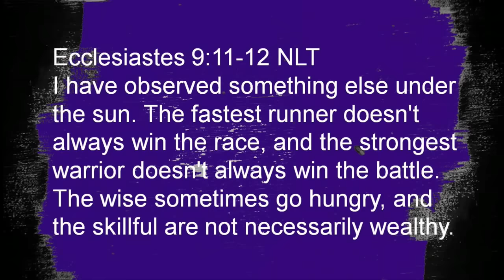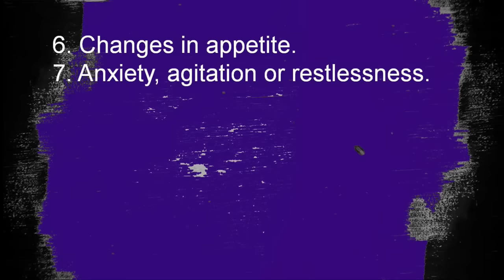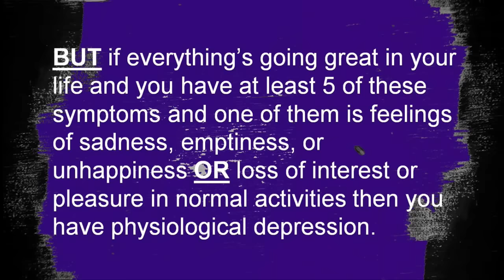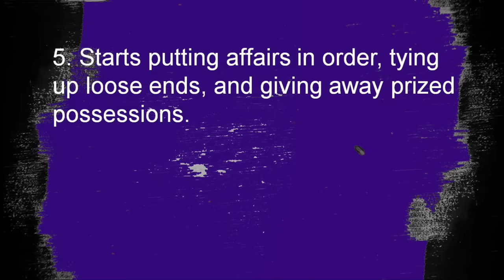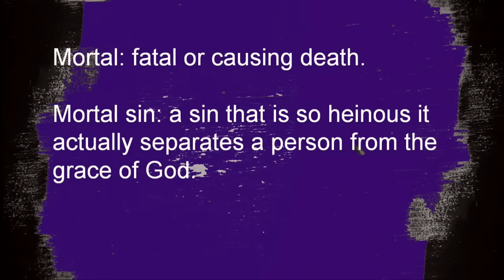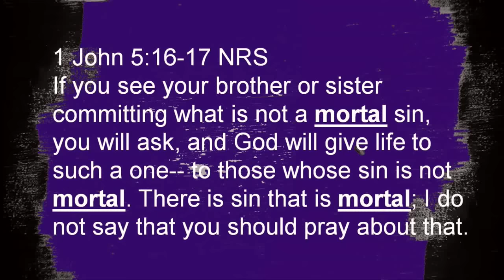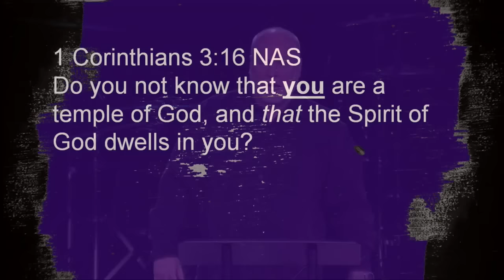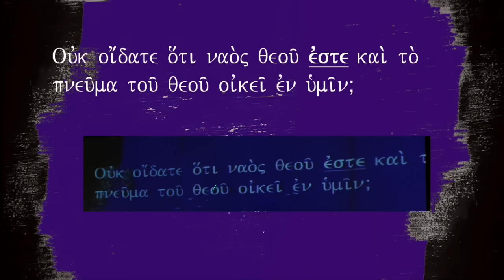What Does the Bible Really Say About Suicide? The Bible and Suicide 2 | Pastor Allen Nolan Sermon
Suicide is a tough subject that the church consistently hesitates to speak on. In this two-part series, Pastor Allen Nolan covers the risk factors of suicide and what the Bible says about the topic.